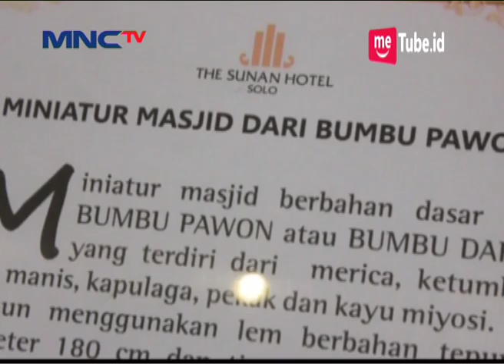KEREN! 5 Kilogram Bumbu Dapur Dibentuk Jadi Miniatur Masjid - LIM 09/05